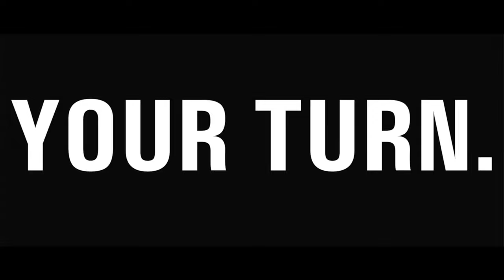The Steyr Arms MF Pistol Torture Test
Submerged in water, dry ice, sand, mud, run over by the full weight of a Jeep, & dropped from a helicopter: We tested the new Steyr A2 MF Pistol. Now it's your turn.

In stores now! Contact your local dealer.